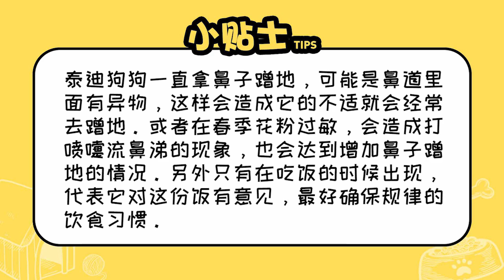泰迪狗狗一直拿鼻子蹭地怎么回事